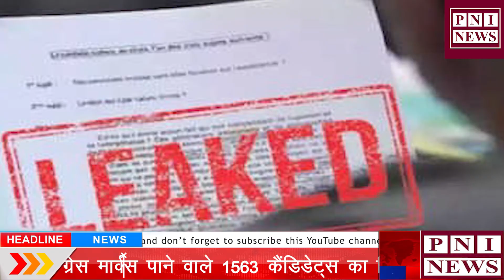सुप्रीम कोर्ट ने NTA से मांगा जवाब, 1563 का होगा रिएग्जाम